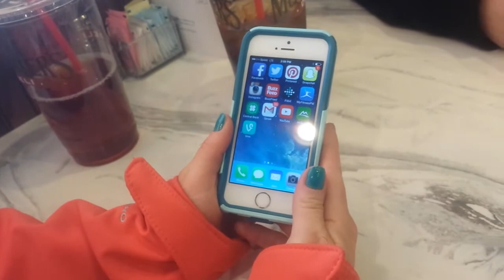iPhone 5S Thumbprint Scanner & Comparison to iPhone 4S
While having a good time with my friends Chris & Brittiany at McAlister's Deli, I thought I'd shoot a quick video on Brittiany's iPhone 5S with the thumbprint sensor to see if it really works as well as they say it does. Plus we compare the 5S to Chris's iPhone 4S. Check it out!